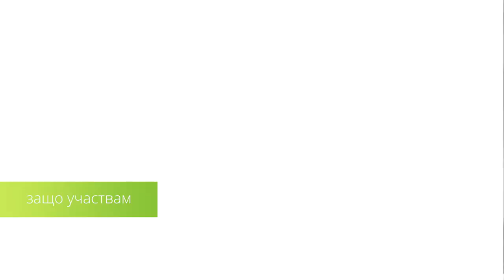Tryavna Ultra 2016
An interview with some of the elite racers of the Tryavna Ultra, 2016 ultramarathon, right after their finish.